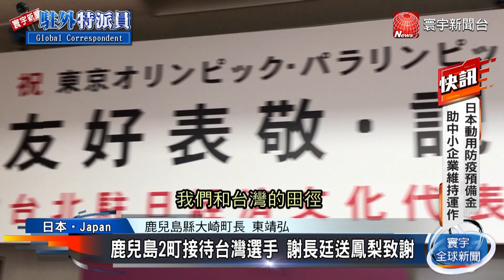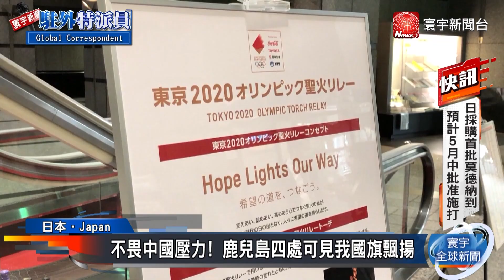台官員拜訪奧運接待城市 日本居民熱情迎接｜寰宇新聞20210430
東京奧運進入倒數，日本全國各地共有28座城市，登記成為台灣選手的接待城市。雖然新冠肺炎疫情下，許多交流活動暫停，但日駐代表謝長廷依舊遠赴鹿兒島，向接待城市表達感謝，並送上台灣鳳梨。特別的是整趟行程中，在鹿兒島各地都看得到我國國旗，展現鹿兒島人對台灣的歡迎。